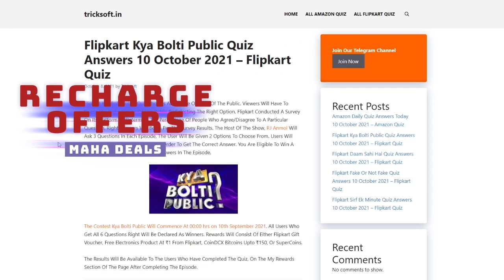Flipkart Khel Paheliyon Ka Quiz Answers Today | Khel Paheliyon Ka Flipkart Episode 33 | 16 December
Flipkart Khel Paheliyon Ka Quiz Answers Today | Khel Paheliyon Ka Flipkart Episode 33 | 16 December 2021

Episode 33

16 December flipkart answers
flipkart quiz
flipkart quiz answer
flipkart answers

Topics Covered:-